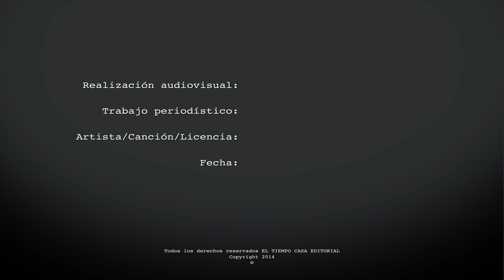Catalina Gómez, su pasión por los carros y el deporte​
Carroya.com estuvo presente en un evento realizado por Subaru, el patrocinador oficial de la Media Maraton de Bogotá, MMB, en donde la bella presentadora paisa nos contó una de sus dos debilidades, los carros y el deporte que no puede faltar en su estilo de vida.